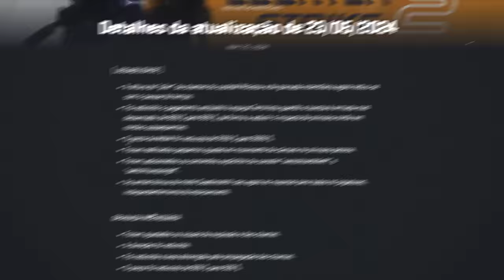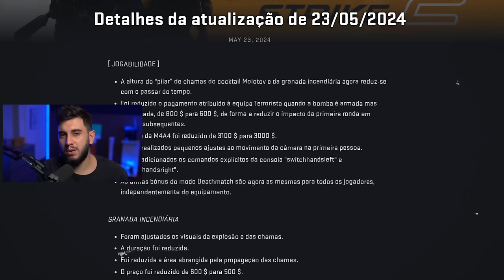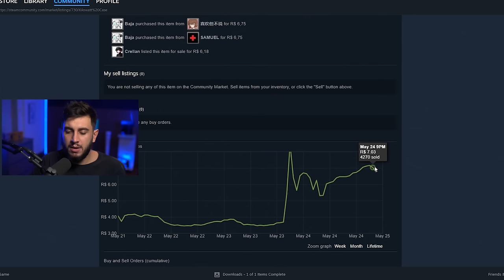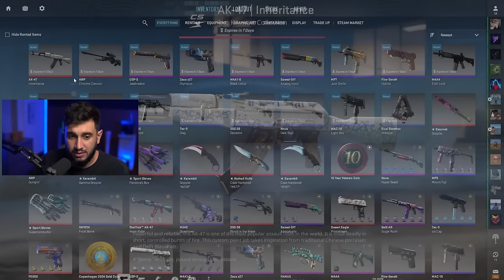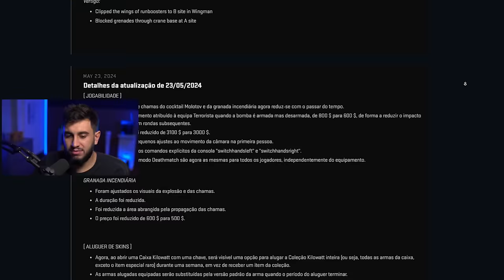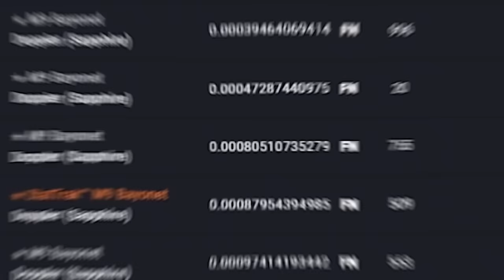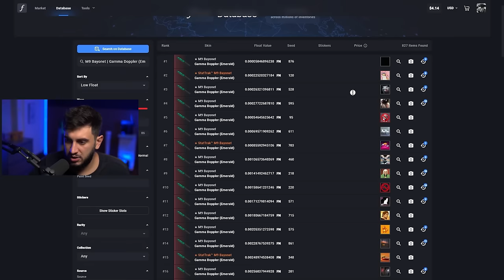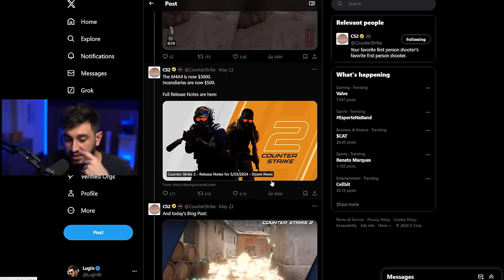Atualização no CS2: Aluguel de Skins e Dopplers Atualizadas